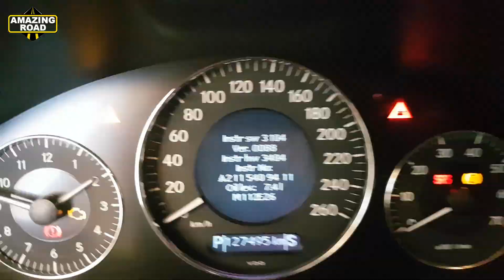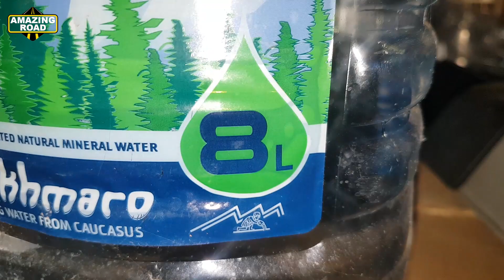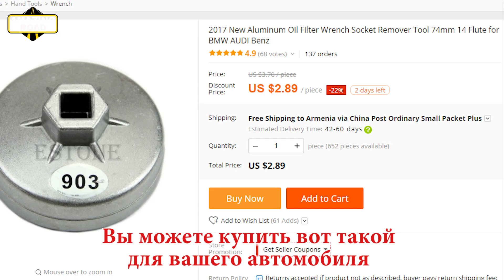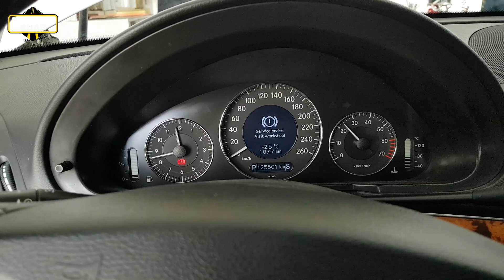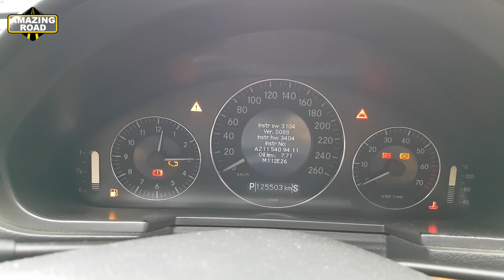Как самостоятельно поменять масло в двигателе без ямы и без подъемника / Замена масла в двигателе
Как самостоятельно поменять масло в двигателе без ямы и без подъемника / Замена масла в двигателе без ямы